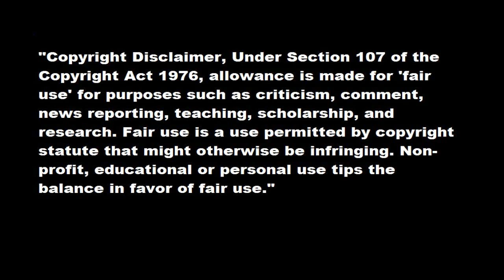Nuevo Truco Black ops 2 Zombis Barrera En Edificio Del Titan Pueblo [ Tranzit ] Glitch Zombies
Hola y bienvenidos os traigo un nuevo truco en el modo tranzit en el pueblo cerca del titan.
Titulo de la cancion: Krewella - Cant Control Myself (Protohype Remix)